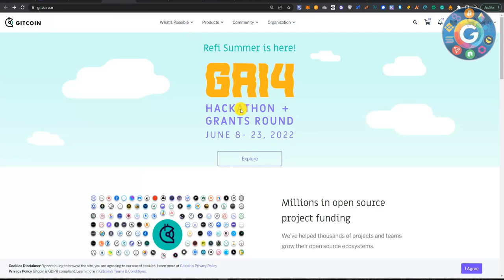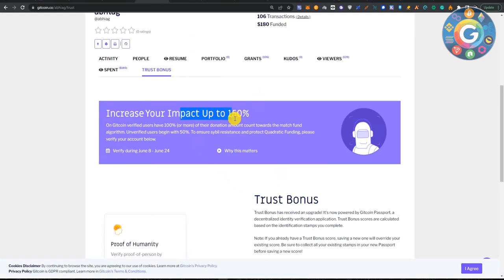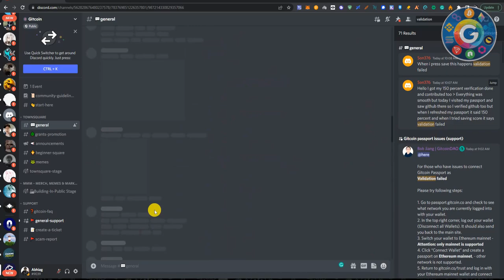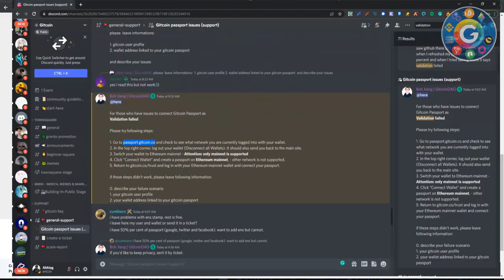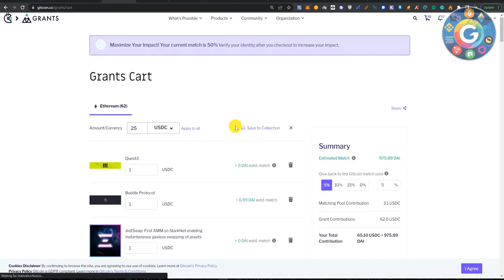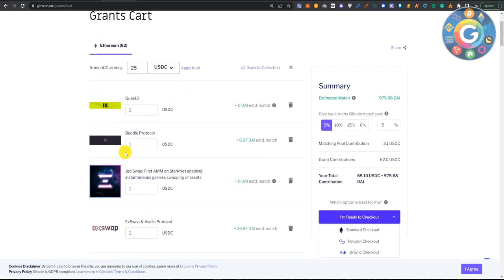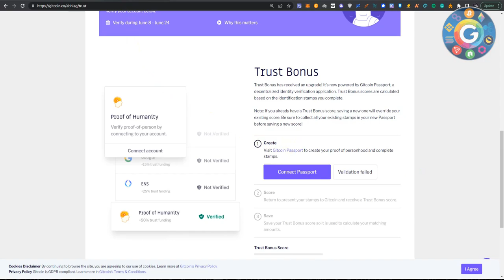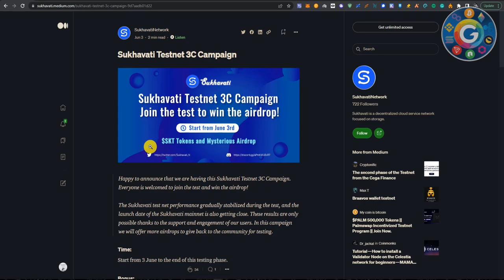Gitcoin Grant 14 Donation List & Trust score verification issue ✅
2. 20$ USDT Bonus on ByBit (200$ Deposit and trade to get a bonus in a few days)

5. FTX (no fees on withdrawals 💥)

𝗛𝗢𝗪 𝗧𝗢 𝗗𝗘𝗣𝗢𝗦𝗜𝗧 𝗔𝗡𝗗 𝗪𝗜𝗧𝗛𝗗𝗥𝗔𝗪 𝗖𝗥𝗬𝗣𝗧𝗢 𝗙𝗥𝗢𝗠 𝗕𝗔𝗡𝗞 𝗔𝗖𝗖𝗢𝗨𝗡𝗧: 👇🏻

𝗢𝘂𝗿 𝗗𝗶𝘀𝗰𝘂𝘀𝘀𝗶𝗼𝗻 𝗚𝗿𝗼𝘂𝗽𝘀: 👇

➥ Whatsapp ( Only for discussion purposes, links or Spam not allowed)